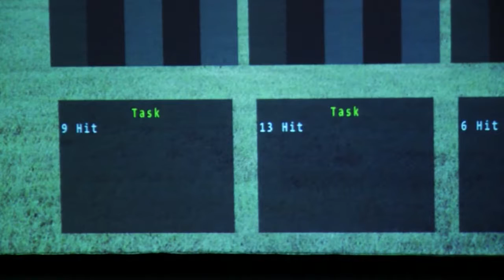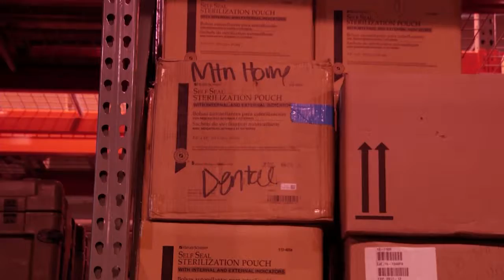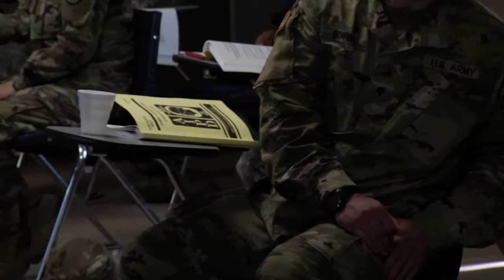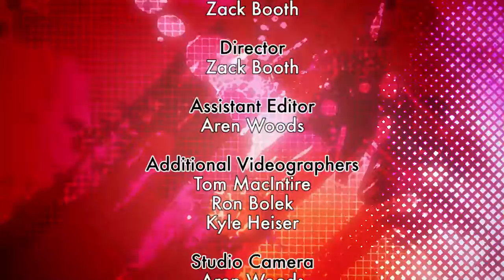Talk of the Town November 2017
Army Reserve Training at Joint Base McGuire-Dix-Lakehurst
Meals Read to Eat Sampling
Fall Leaf Candle Jars
Vegetarian Thanksgiving Sides at Kinsley's Shoprite
Thanksgiving Turkey Discussion at Carbon Co Environmental Education Center